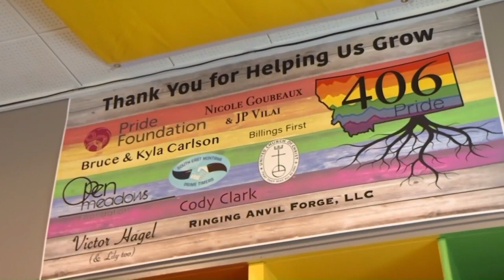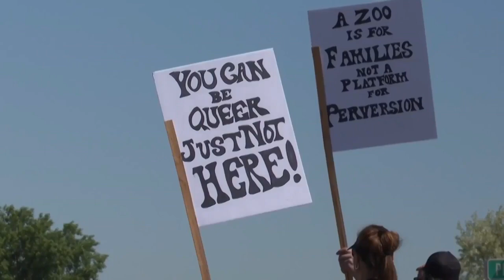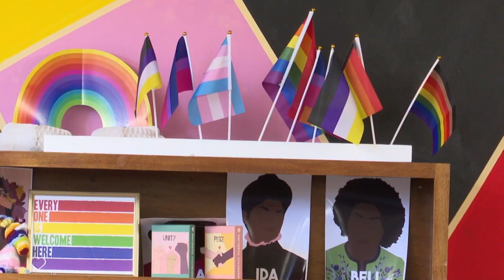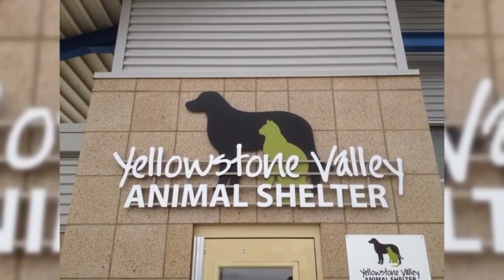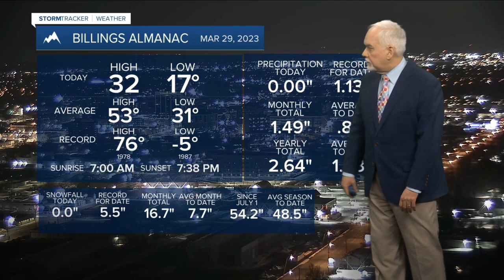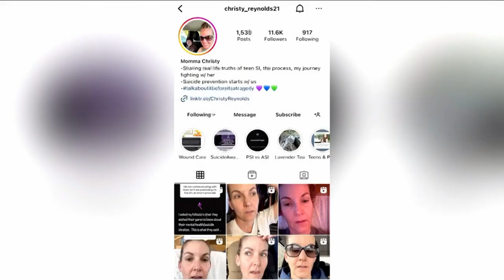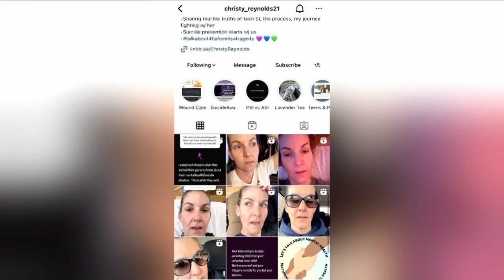MTN 10 o'clock News on Q2 with Russ Riesinger 3-29-23